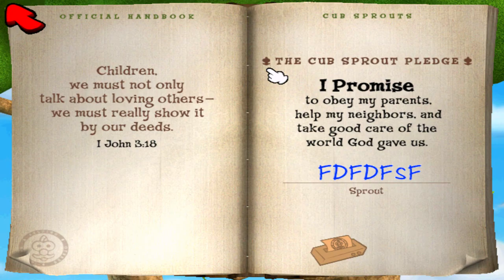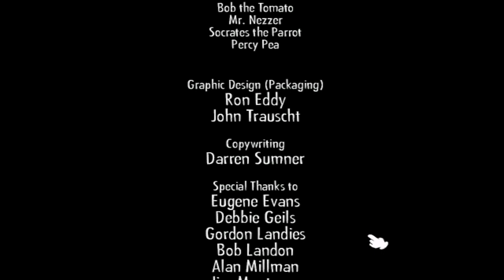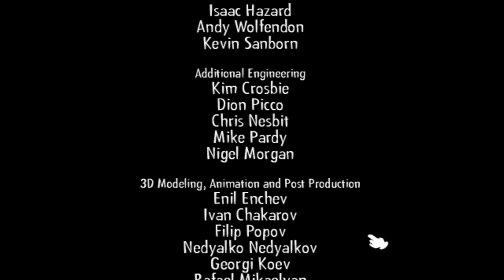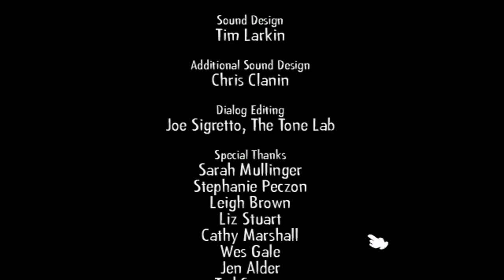VeggieTales: The Mystery of Veggie Island WALKTHROUGH FULL NO COMMENTARY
Остров вегетарианцев 2002
The Game 2002 PC longplay pc

00:00 Intro
03:05 Three badges
09:35 Beach and fishing
13:31 The boat (oops)
15:11 Climb up!
17:32 Mr. Nezzer and the map
29:47 Silly Campfire Songs with Larry
37:02 It's a trap!
39:15 The final